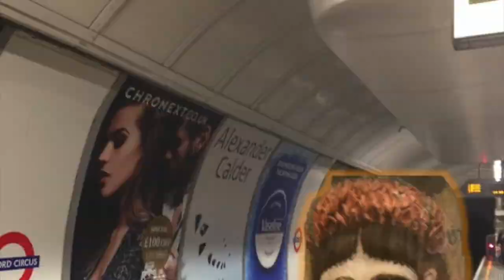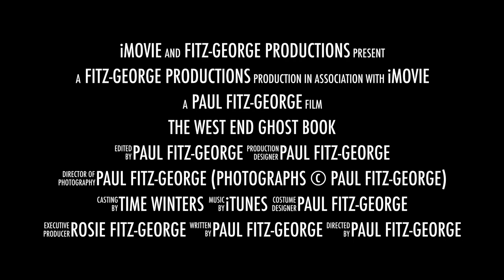The West End Ghost Book audiobook Video Preview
This is a lightening tour in images, of my stories in 'The West End Ghost Book', available as an audiobook, paperback and eBook on Amazon and Audible.

It does a virtual ghost tour in a breath-taking 1'27", of London’s West End and the places where the hauntings occurred and I hope these images will entice you to get the book and discover the full story behind the pictures.

The audiobook is narrated by the American actor Time Winters, who does an excellent ‘Vincent Price like’ rendition of the stories within it.

I took the pictures you’ll see when I lived in Covent Garden and near where many of the stories occurred, enjoy!

The book can be obtained at the following